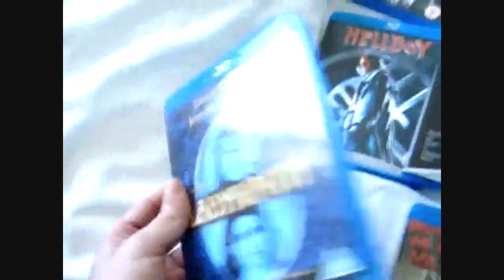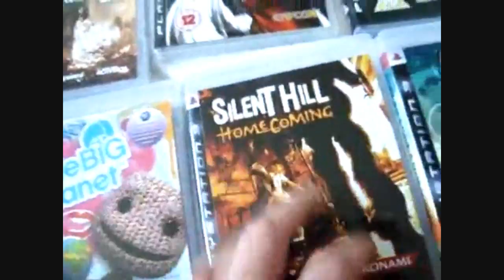[MGO] Cribs | Wazowski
mgo cribs #2 Wazowski xD